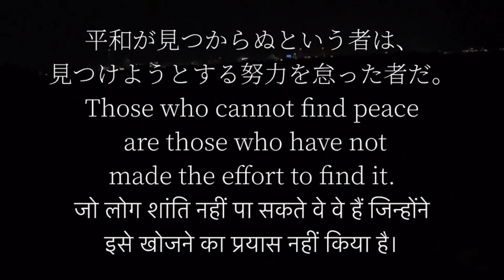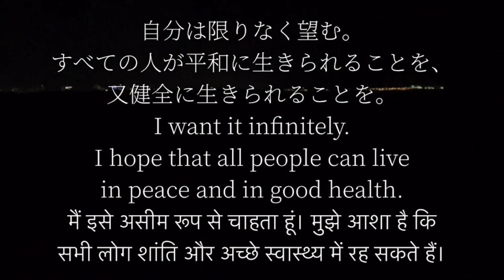平和を願って🙏🇺🇦平和を歌った名作、偉人名言集。いつまでも世界が平和でありますように。パート40